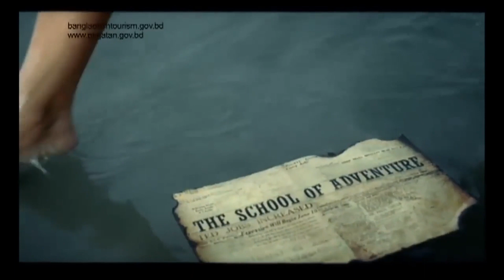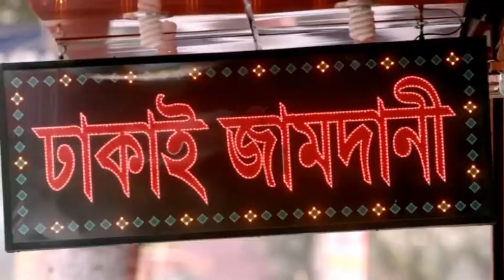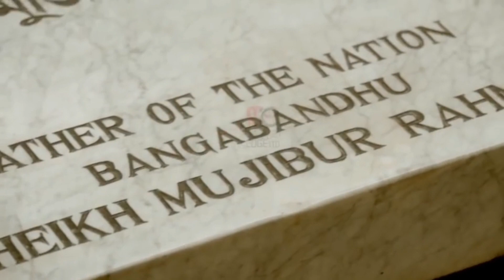Beautiful Bangladesh - School of Life, Life Happens Here and Land Of Stories Three Documentary